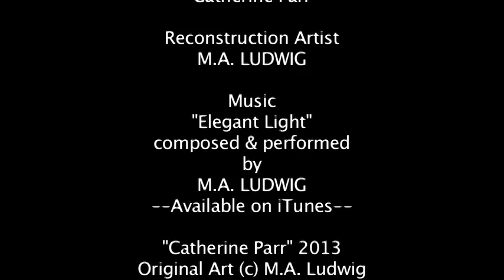The Face of Catherine Parr (Artistic Reconstruction)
(b. 1512 - d. September 5, 1548) The sixth and final wife of King Henry VIII. Henry died during the marriage, leaving Catherine a widow, but more importantly, a SURVIVOR. Catherine had been married and widowed twice before, the most recent being a sickly husband. She was in her early 30's, but still attractive and childless, when she was noticed by the old and ailing king. Though she was already courting Thomas Seymour, the brother of Henry's third wife, Catherine believed that the king's proposal of marriage was a task assigned to her by God, which she obeyed on that basis and put her relationship with Thomas Seymour on hold. Being a natural caregiver and a motherly type, Catherine blended well into the royal household and got on well with Henry's two daughters and son. Henry himself benefitted from her experience and patience in dealing with chronic illness as she helped make his life bearable while he was bedridden. Catherine narrowly escaped a warrant for her arrest on the grounds of being a heretic (straying from Catholicism to embrace religious reform) by cleverly playing off the seriousness of her beliefs as just being "woman's fancies" of no consequence to anyone but herself. Henry's death freed her to pick up on her relationship with Thomas Seymour, whom she married and became pregnant by. During her pregnancy it became clear that Seymour, who had higher ambitions, was seeking a relationship with Henry's daughter Elizabeth I who was staying with them at the time. A heartbroken Catherine later gave birth to a girl, Mary, shortly before dying of complications from childbearing.

Music "Elegant Light"
composed & performed
by M.A. Ludwig

ARTIST NOTES: In observing the shared family traits between Catherine and her sister Anne and brother William, there seemed to be a tendency for the mouth to be a bit lower down on the face than what is typical. History seems to say less of her than any of the other queens, suggesting only that she was of middling beauty with auburn hair. Most of the clues to her appearance were extracted from consistent features found across many of her different portraits as well as features suggested by the portraits of her brother and sister.